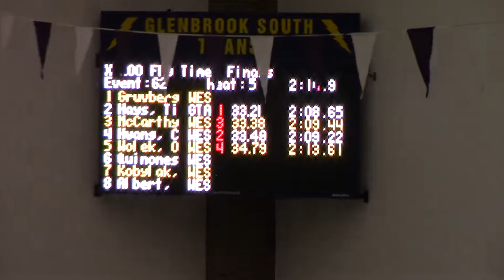Aloha Meet 200 Fly